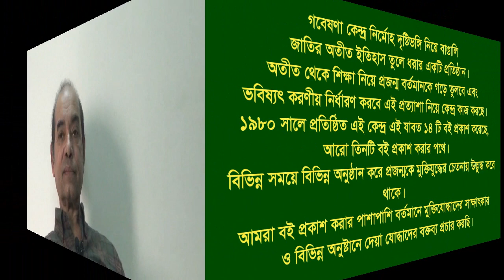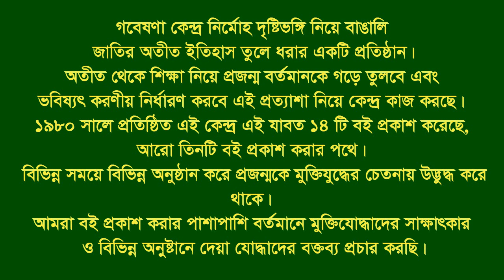Interview of Rafiqul Islam।। Azimpur।।Dhaka।। F Fighter।। BLF।।